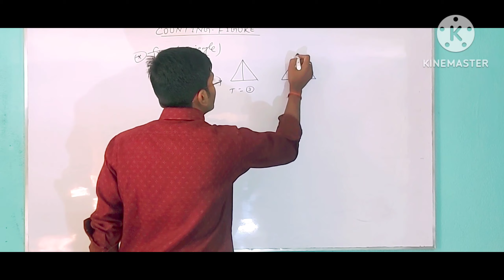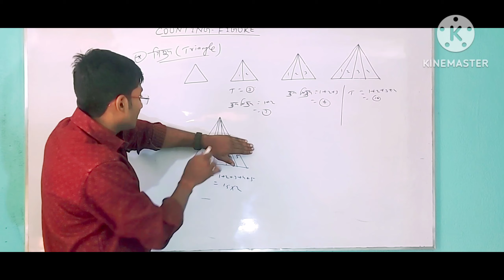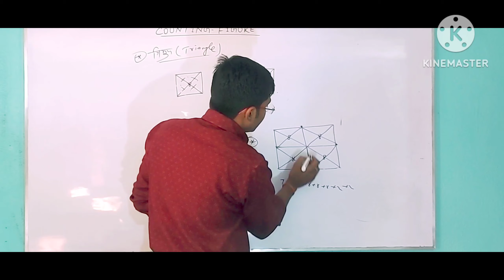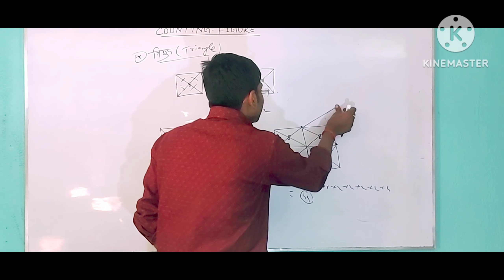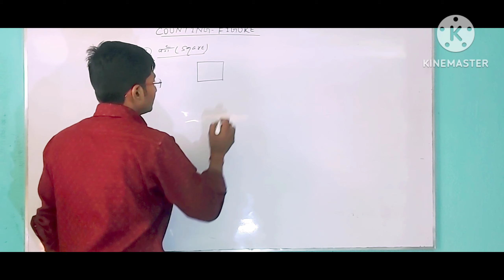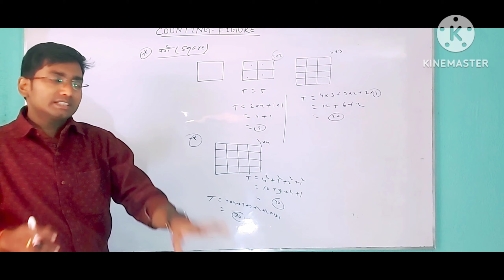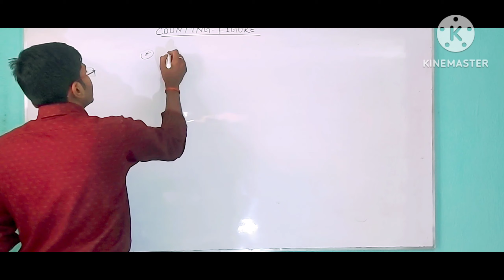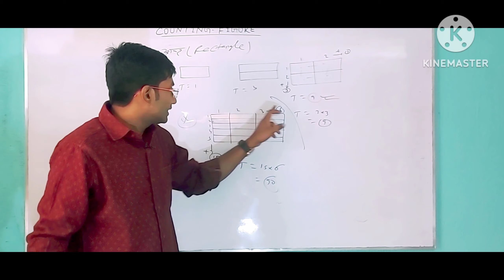Counting Figures By Chandan Sir#Star Coaching....